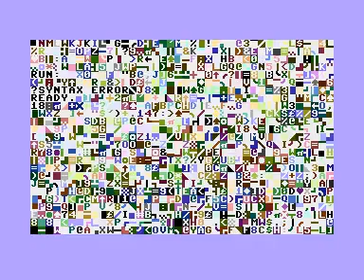C16 Plus4 Longplay [1471] Cross Chase Preview